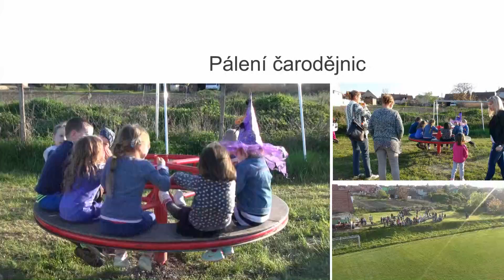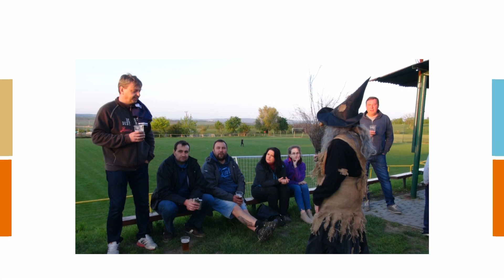Pálení čarodějnic - Sokol